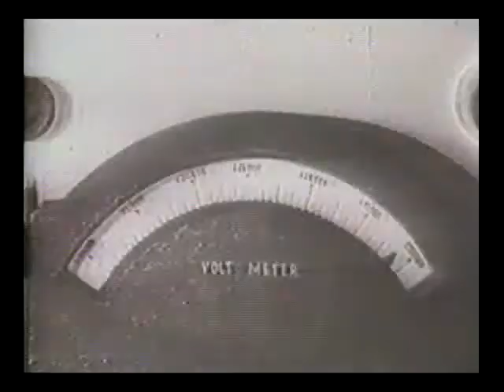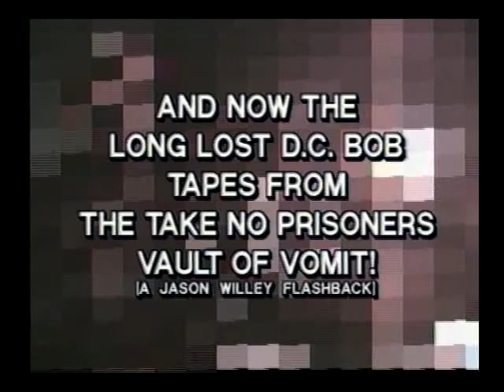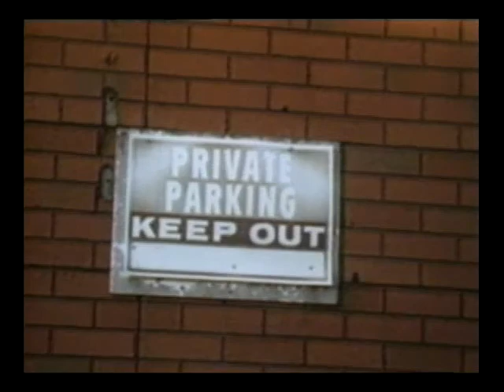Choke 66 / D.C. Bob - Take No Prisoners TV (September 1992)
This video is part of the Flint Underground Music Archive
This show was part of a series shown on Flint, Michigan's public access channel. The show focused on local mid-Michigan bands during the 1990's. Ben Hamper("Rivethead" author) and Jerry Humphrey host this zany documentation of Flint's excellent underground music scene.

This series is licensed for non-commercial distribution only.  No audio or video portion of any show may be sold under any circumstances.  The professionals that freely volunteered their time and talent to produce the show, appreciate your respect.

Digitally remastered in 2007 by Aaron Stengel

Producers: Steve Hester,Ben Hamper, Jerry Humphrey